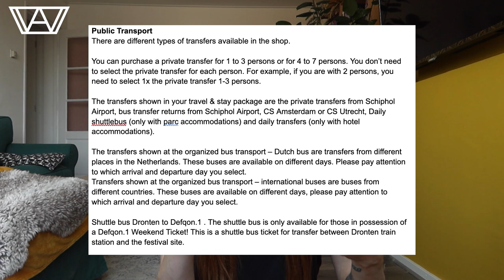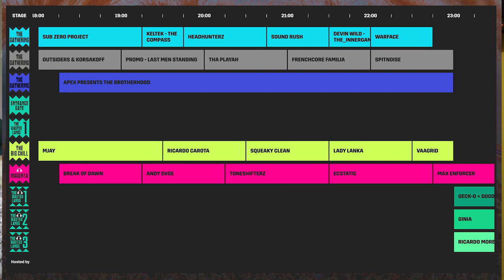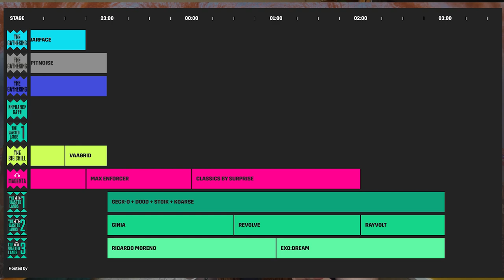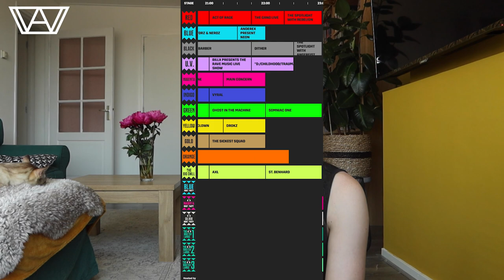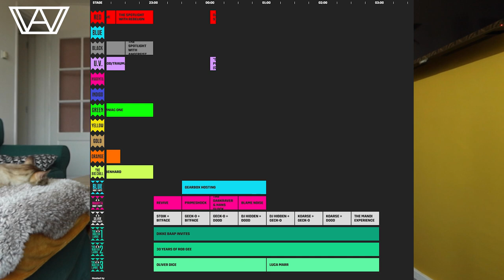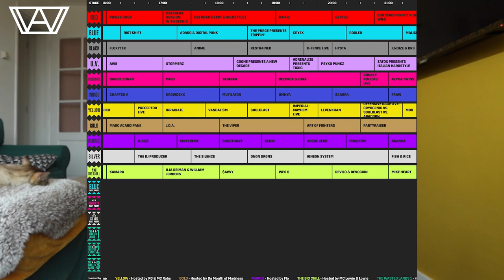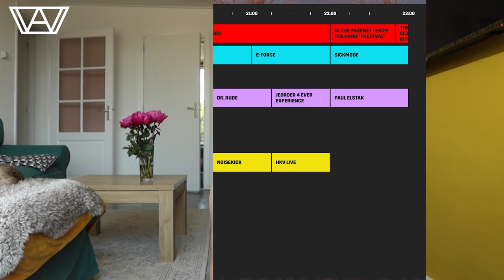DEFQON.1 2023 FESTIVAL GUIDE - ALL YOU NEED TO KNOW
General info, tickets, everything about camping, campsite facilities and the wasted lands, travel information, everything about the timetable, stages and more!

Or try their tasterpacks (also with code ‘ALENNAH-YOUTUBE’)

with code ‘ALENNAH2023’
with code 'ALENNAH10'

Packing list for Defqon.1:
- ID/Passport
- Tickets
- Money
- Hearing protection
- CoinKeepr
- Bottle cap/party dop
- (Portable) charger
- Cup holders
- Fan
- Fannypack/small bag
- Hat/cap
- Hair ties
- SPF
- Sunglasses
- Sweater/(rain)jacket (something warm for in the evening)
- Dry socks
- Any medication you need (make sure to bring a doctor’s statement if you’re in  doubt if you can - bring it)
- Chapstick/gum/dextro
- YFood and water for in your car

Weekend:
- Tent
- Air mattress & pump
- Pillow
- Sleeping bag
- Lock
- Foldable chair
- Small lamp
- Clean clothes, extra underwear & socks
- Dry shoes
- Toothbrush/toothpaste
- Hairbrush
- Warm clothes/onesie/sweatpants
- Towels
- Garbage bags for laundry and trash
- Shampoo & all shower stuff you need
- Makeup & remover
- Period products
- Birth control (condoms, pill etc.)
- Wellies and flipflops
- Food/drinks: check the festival’s website for what is allowed
- A cooler for your food/drinks
- Toiletpaper
- Hand sanitizer or wet wipes
- Boombox

Timestamps:
00:00 - 01:00 about this video
01:01 - 02:06 general info
02:07 - 03:14 tickets
03:15 - 03:47 campsite check-in + travel & stay
03:48 - 05:01 travel by car
05:02 - 06:58 public transport
06:59 - 09:41 campsite - food & drinks
09:42 - 10:34 recycle system
10:35 - 12:38 campsite - general info
12:39 - 14:35 campsite - facilities
14:36 - 16:50 timetable - Thursday
16:51 - 20:30 timetable - Friday
20:31 - 23:47 timetable - Saturday
23:48 - 26:23 timetable - Sunday
26:24 - 26:43 Defqon.1 Theatre - Sefa
26:44 other info + my Defqon.1 plans